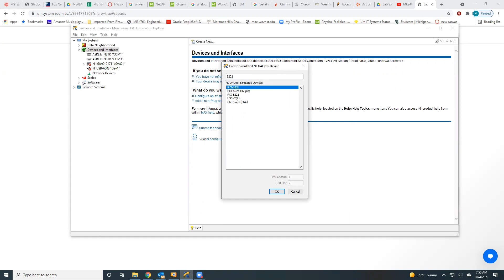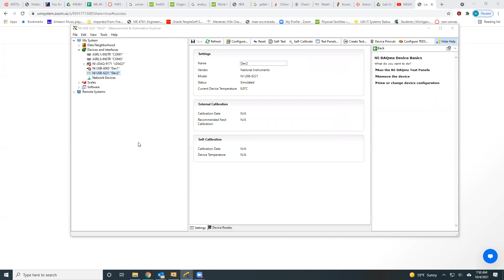make simulated DAQ device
Make a simulated daq device in measurement and automation explorer